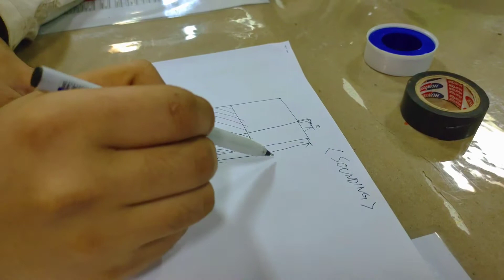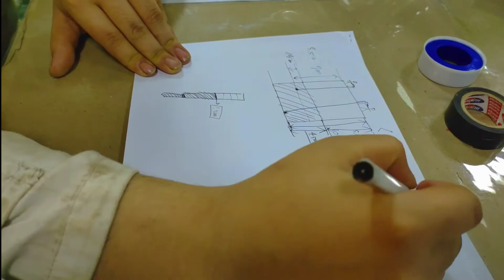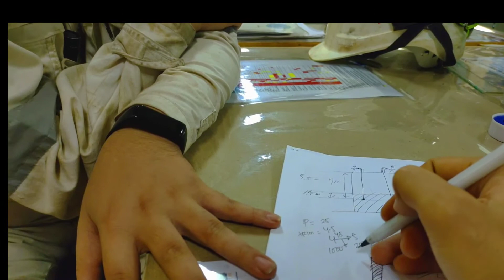cara menghitung BB pake Ullage|how to calculate FO use ullage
kali saya mau berbagi video cara menghitung BB pake Ullage guys, kemarin kan sudah pake sounding tu guys, sekarang Ullage.
gimana caranya langsung tonton aja guys.

editing: Vn